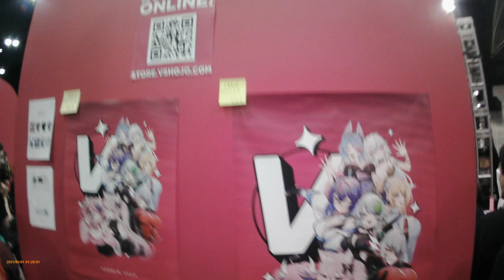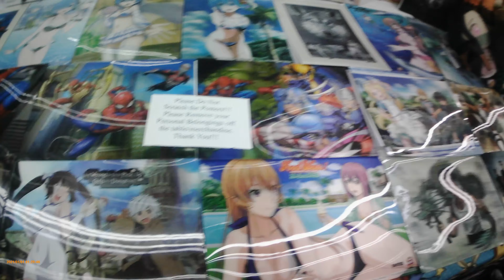Anime Expo 2022 walkthrough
Try playing at hafe seed